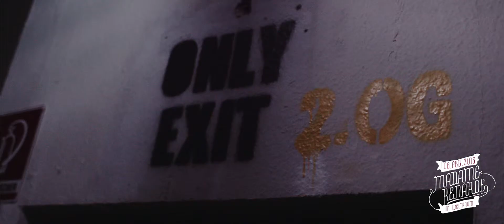Madame Renarde im Weltraum mit Tube & Berger